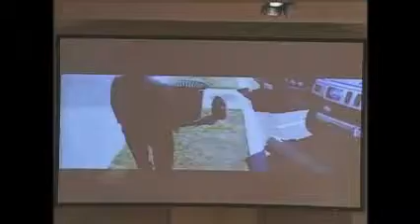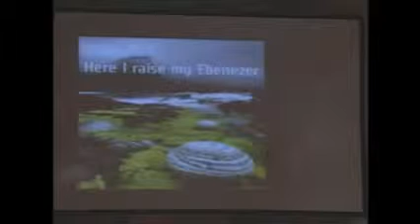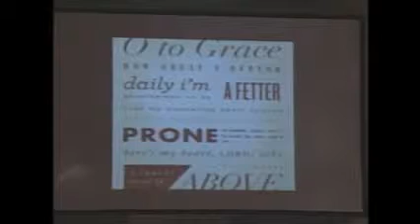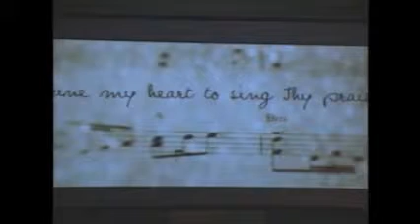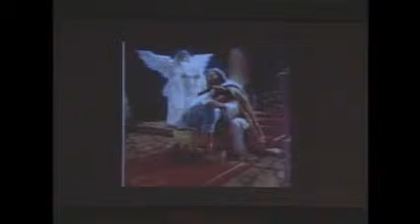Copy of June 5, 2016